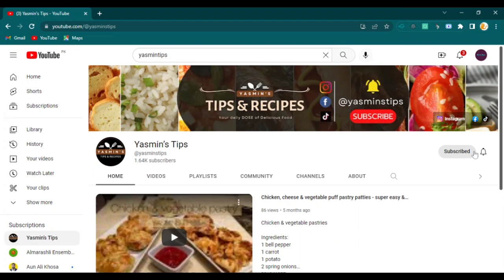Sweet Chili BONELESS Chicken bites twice-fried with circle CHIPS, Easy Chicken Chili recipe!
In this Video You will Learn How to make Restaurant Style Chili Chicken with Secret Tips, Super easy and simple Sweet Chili Boneless Chicken bites twice-fried with circle chips. Follow step by step video to enjoy this Super easy Recipe

Also let me know with your kind suggestions about this Boneless Chicken bites Recipe in the  Comments Section

Ingredients:
2 tsp paprika powder
1/2 tbsp salt + extra
1/2 tsp red chilli powder
1/2 tsp black pepper + extra
1/2 tsp onion powder
1/2 tsp garlic powder
2 tbsp gram flour
2 tbsp plain flour
2 tbsp cornflour

1kg boneless chicken
3 potatoes
2 tbsp oil
1 small bowl bbq sauce
4-5 tbsp ketchup
1 tbsp dark soy sauce
2 tbsp honey
1 tsp crushed red chilli
1 tbsp butter